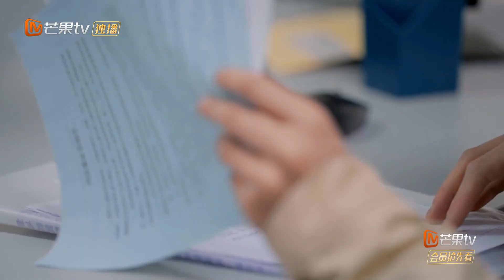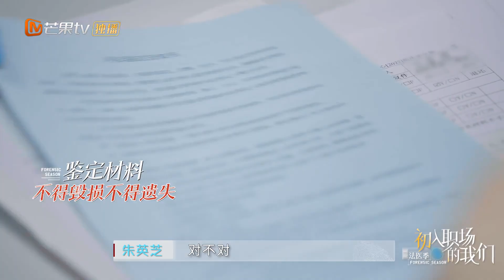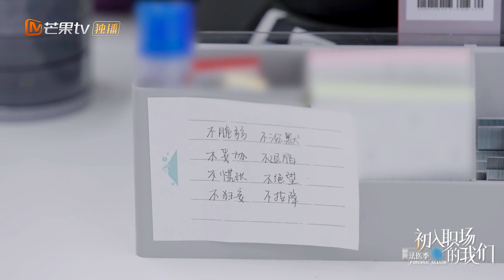重大失误！刘朝谕遗失鉴定材料遭严厉批评《初入职场的我们·法医季》Workplace Newcomers S2 EP1-2丨MangoTV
考核助力团嘉宾：周雨彤、翟潇闻、齐思钧、成毅
为生者权，为死者言，让证据开口说话！加入Mango TV VIP 3月19日起每周六、周日会员抢先看，抢先一步破译罪证密码！非会员每周日、周一中午12点更新完整版！